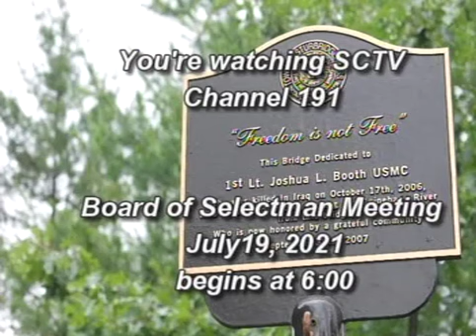Board of Selectmen 7/17/21